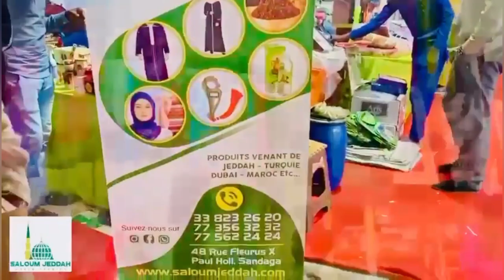FLASH INFO EN FRANÇAIS AVEC FATIMA ZAHRA DIALLO le 27 MAI 2024